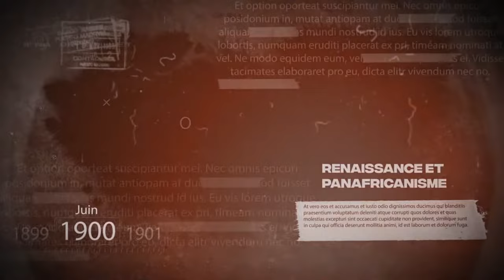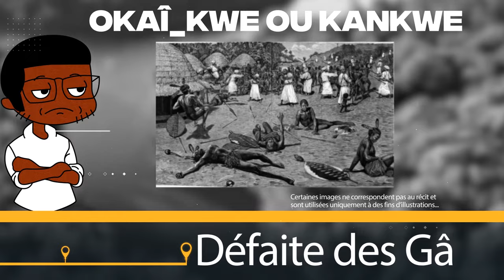Ces DEUX PEUPLES DU TOGO se détestent !? / HISTOIRE DES PEUPLES AFRICAINS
EWE VS GUIN : Entre Différences et Similitudes

Qui sont ces peuples du Sud du Togo?
Eh bien, dans cette vidéo, nous mettrons une lumière sur les  Ewés et les Guins, principaux peuples du Sud du Togo.

Chapitres
00:00 Introduction
0:50 Origine des Ewés
3:14 Culture des Ewés
5:33 Origine des Guins
7:57 Culture des Guins
8:36 Conclusion

togo elmina guin scarabeefute africa culture histoire history kente wax Tsevie notse kpalimé
nima Elmina ghana volta voltaregion Togogospel Pasteur afrique colonisation nolimit nolimits
les peuples adja ewé du togo, les peuples adja ewé du bénin, lempire babylone et lhistoire du peuple ewé du togo, les verset biblique lhistoire des peuples de légypte antique
egypte antique lhistoire des africains
le roi agokoli du togo
la muraille de agbogbo de notsé
lhistoire des ewé
légypte antique dans la bible
 les prophéties bibliques sur lafrique
les pasteurs de léglise
les gospel au togo
Origine des Ewes (en ewe)
Origine des peuples togolais
vlog togo 2022
vlog togo 2023
vlog voyage togo
leslie lawson vlog togo
Aristo le blédard
Raoul le blanc
visit togo west africa
vlog lomé
visit togo
vlog togo burger king
découverte togo
 découvrte lomé
buzz togo
buzz togolais
togo buzz comédie
buzz du togo
show buzz togo
youtubeur togolais
meilleur youtubeur togolais
 histoire du togo
orgine des togolais
origines du togo
 new buzz lomé
 isidore bodra
isidore
influenceur
doc seven
 docseven
 géographie
carte
apprendre
éducation
voyage
découverte
culture
elmanciogodson
spiritualité
métaphysique
métaphysique et spiritualité
 ésotérisme
spiritualitéancestrale
Ghettovi togo
Stehlo
Santrinos
histoire
ewé
ewe
Ewe
EWE
Guin
GUIN
guin
news
King mensah
togo social salaire minimum
afrique
 cameroun
 mali
 barkhane reportage
enquête le monde
trois frontières sahel
zone des trois frontières
état islamique
enquête vidéo
afrique
togo
bénin
nigeria
boko haram
micflammez
lomericagang
santrinos
afro drill
rap
rapivoire
Bryan Kohberger
Kevin McCarthy
Salernitana – AC Milan
Cyril Hanouna
Charlie Hebdo
Penelope Cruz
Ken Block
Cacereño – Real Madrid
Arsenal – Newcastle
Damar Hamlin
Manchester United – Bournemouth
Parcoursup
Michael Schumacher
Accident acteur jérémy Renner
Elisabeth Borne
1899
Donovan Mitchell
Jonzac
Michel Aupetit
Gotaga
Dana White
Charlene de Monaco
elmanciogodson, spiritualité, métaphysique, ésotérisme, spiritualitéancestrale